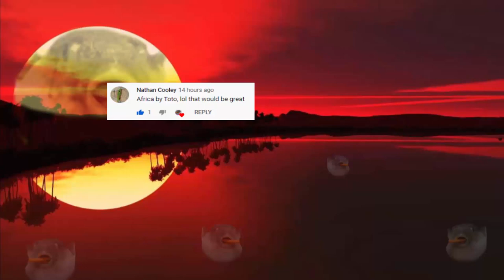Toto Africa - Pufferfish Parody Meme Edition (Reupload)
Pufferfish Eats Carrot and Sings Africa by Toto

Sometimes I hate the greed of some companies

If you do so than thank you.

What is Pufferfish Music?
-Pufferfish Music is a channel dedicated to producing suggested songs. If you have a song that you want to listen to in Pufferfish Style you can just write it under the latest video. If your song doesn't come anytime soon, then you shouldn't stop. I will accept any suggestion. Just write it under each new video several times!